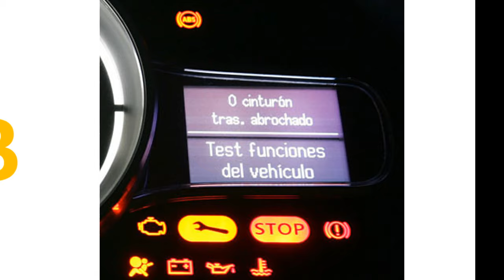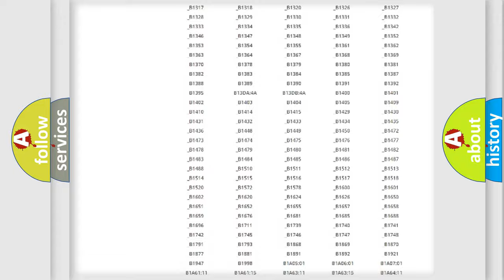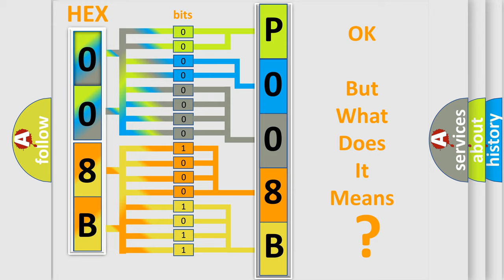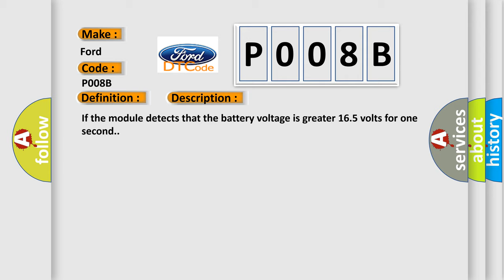DTC Ford P008B Short Explanation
Contents:
0:21 Basic DTC analysis according to OBD2 protocol standard.
1:48 Insight into programming
2:58 A diagnostically understandable description of the Diagnostic Trouble Code
3:05 Basic error definition

Make:
Ford
Code:
P008B
Definition:
System Voltage High
Description:
If the module detects that the battery voltage is greater 16.5 volts for one second.
Cause:
VEHICLE CHARGING SYSTEMEXTERNAL DISC MODULE